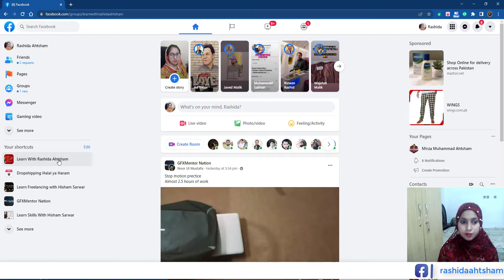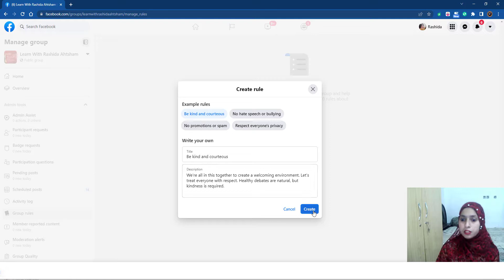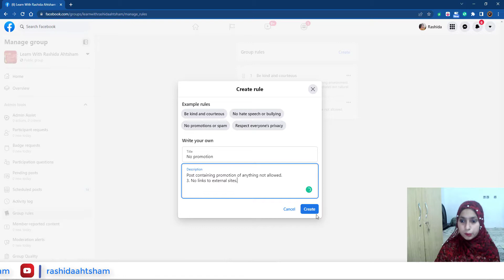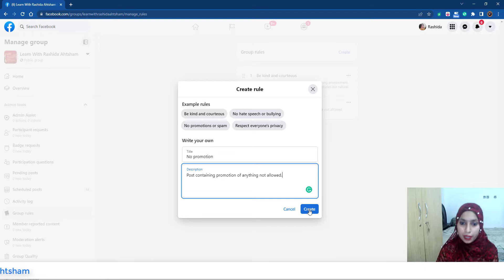Create Facebook Group Rules As An Admin | Facebook Marketing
In this video, I'll teach you, How to Create Facebook Group Rules as an Admin? If you have any questions, please don't hesitate to ask questions in Comment Section. If you find this video informative.
If you Want to find your Specific Setting Portion. Please Follow the Timeline which is given below.

Today's Class Content Timeline

Intro:                                                                                                               00:00
How to Create Facebook Group Rules as an Admin?:                           00:12
Outer                                                                                                              03:49

Create Facebook Group Rules As An Admin | Facebook Marketing | Learn With Rashida | How To Create Facebook Group Rules As An Admin | Learn With Rashida Ahtsham | Graphic Design Wali | Facebook Group Admin Rules

Udemy:                                         | Coming Soon... |